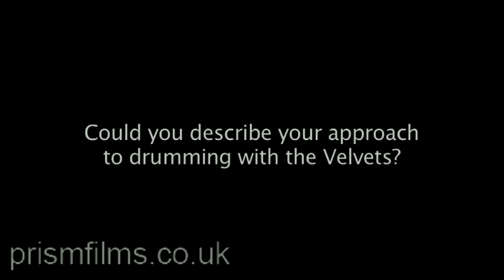The Velvet Underground: Moe Tucker Part 5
Maureen "Moe" Tucker is a musician best known for having been the drummer for the rock group The Velvet Underground. In this interview Moe looks back at The Velvets' history and her own role in one of modern music's most innovative and influential bands.